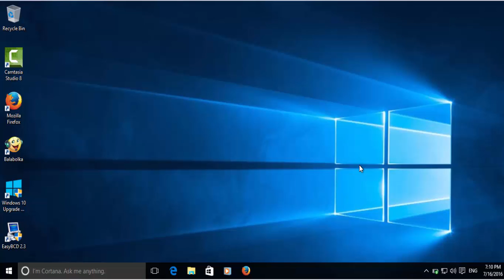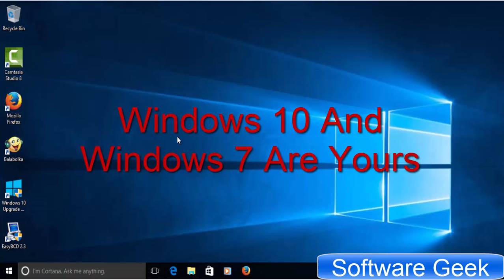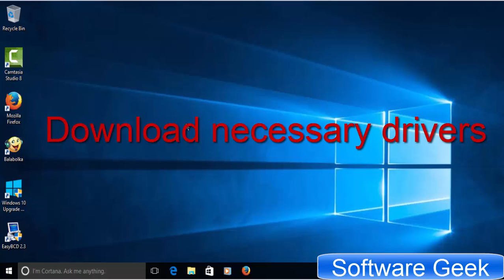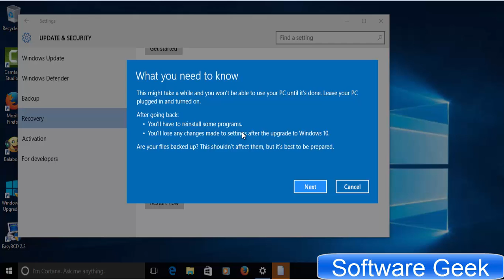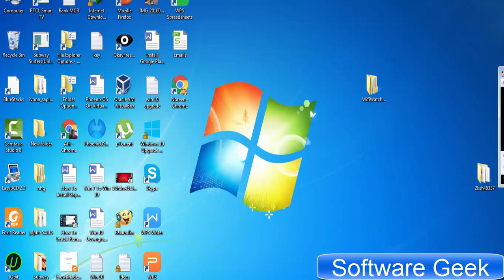How To Downgrade To Windows 7 From Windows 10 Without Data Loss DVD USB Drive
How To Downgrade To Windows 7 From Windows 10 Without Data Loss Or DVD USB Drive And Without Clean Install Windows 7?
How To Go Back To Windows 7 After Upgrading To Windows 10?

This video is a complete video guide on How to downgrade back to Windows 7 from Windows 10? I will be teaching you How you can go back to Windows 7, If you had upgraded to Windows 10 without thinking.

Before you watch (How To Downgrade To Windows 7 From Windows 10 Without Data Loss Or DVD USB Drive And Without Clean Install Windows 7?) Please have a quick look at What to do before downgrading to Windows 7 from Windows 10.

You can downgrade Windows 10 after 30 days.

I don't recommend downgrading to windows 7. You may face a plethora of errors and problems. As far as my personal experience is concerned. Google chrome was not working nothing was loading in Chrome.

You will have to wait for atleast 30 days to downgrade to Windows 7. If you don't want to wait then you can windows clean install.

I had installed IDM and uTorrent after upgrading to Windows 10. After downgrade to windows 7, all torrents that uTorrent was downloading were vanished and I had to re-enter serial key to activate my copy of IDM.

You can downgrade without lossing data.

All software you install after upgrade to Windows 10 are removed / uninstalled after downgrade to windows 7.

Downgrading process takes 15 to 30 minutes. You don't need to have installation disk or bootable USB to downgrade to Windows 7 from Windows 10.

I highly recommend you download all necessary drivers for Windows 7 before starting downgrade process. Especially video drivers, eathernet and Wi-fi drivers. Your video card, eathernet and wi-fi may stop working after downgrade to Windows 7.

I do hope Today's video has been informative and helping to you and you've managed to downgrade to Windows 7. If I could not explain anything properly, You may ask any question below in the comment section, I'll do my best to solve your problem as soon as possible.